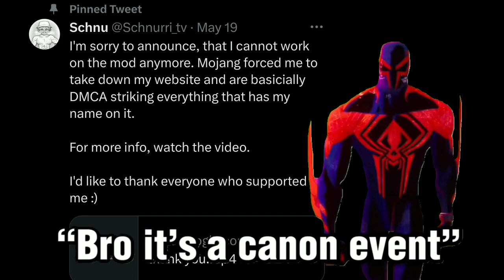More tails than trails in this minecraft update!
If mojang is out here baning mods and censuring peoples words, is it really a "Game for everyone" im just making fun of the hypocresy.

The extra characers are from
Slipperyt
Toonzy Mojo

The funny voice is sr pelo